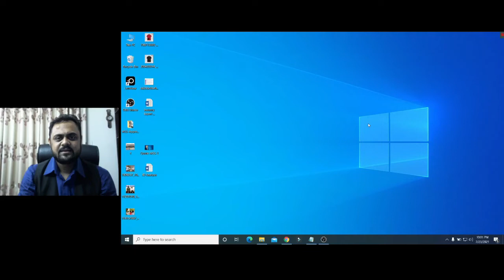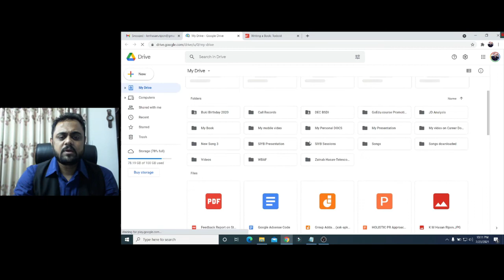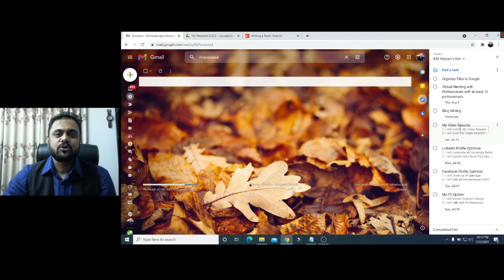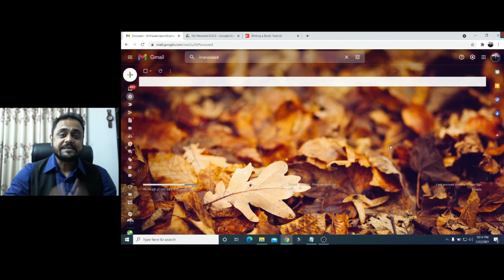How to do Day plan for getting a Job within 30 Days